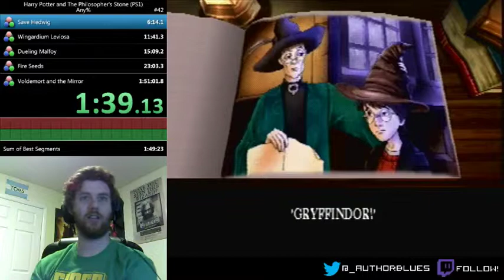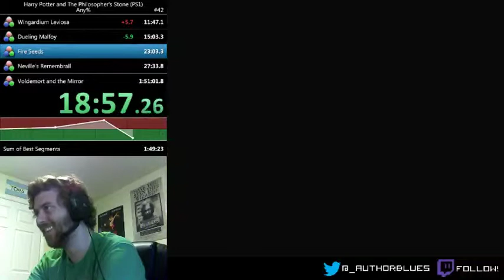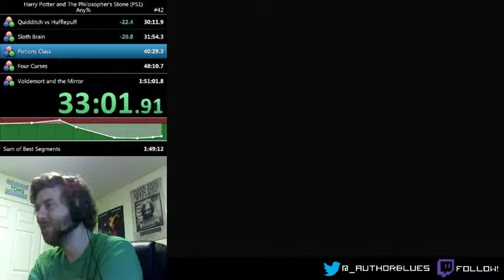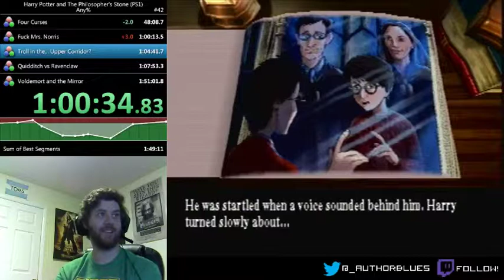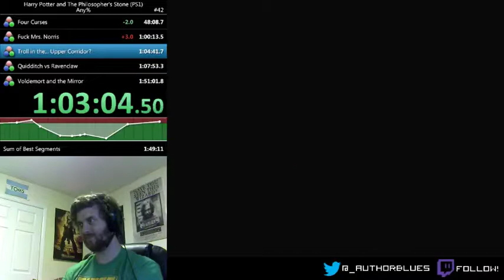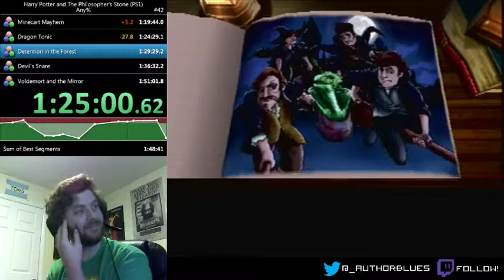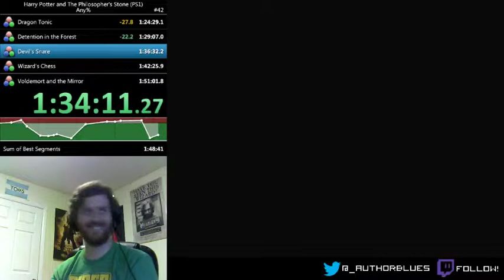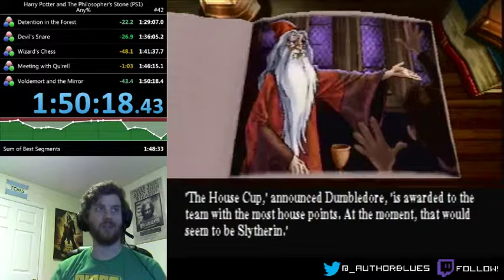Harry Potter 1 (PS1) (1:50:18)